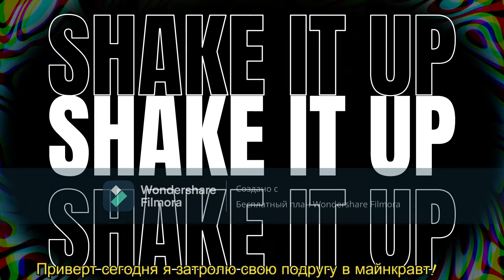Я затролил друга в майнкравт! (minecraft)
Сегодня я скорей всего потерял подругу потамучто. а это вы увидете в видосе!

Я в сот сетях
Телеграмм:FLORD.LIVE

Обезатьлно в тг канал!
Спасибо))